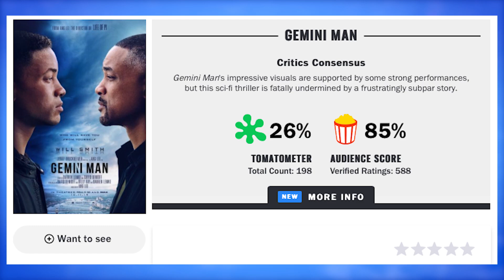PROYECTO GEMINIS - EFECTOS PARA REJUVENECER A WILL SMITH - REVIEW